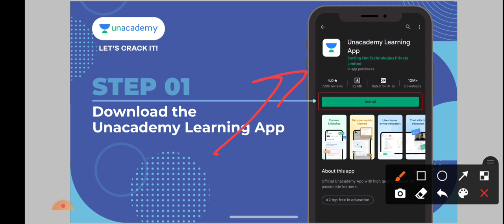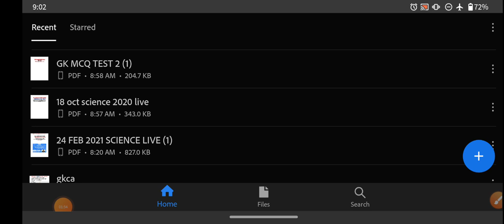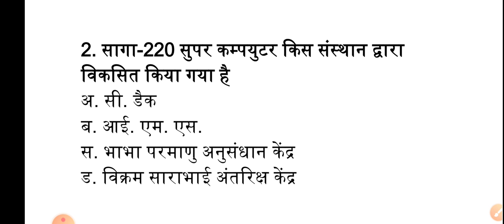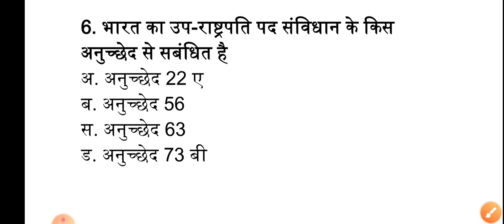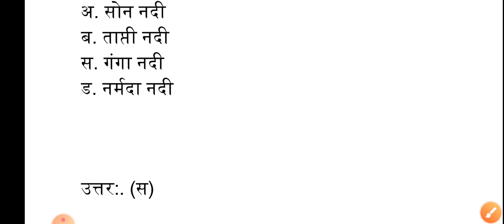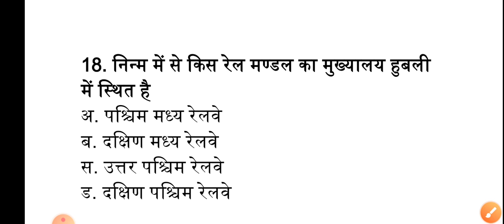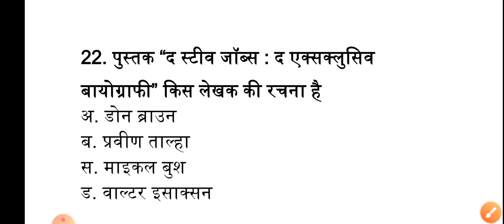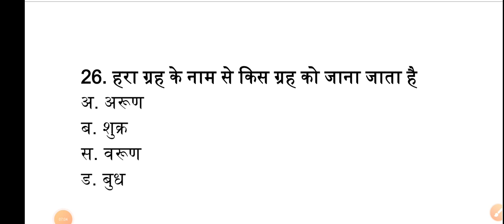Gk के ये प्रश्न सही करके दिखाइये | Gk in hindi 2021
Unacademy unlock code - AEGG

class title:🔴👉Static gk

12:00 pm class link:🔴